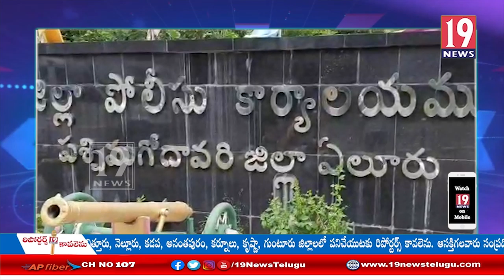ఎస్పీ గా బాధ్యతలు చేపట్టిన రాహుదేవ్ శర్మ -పశ్చిమ గోదావరి